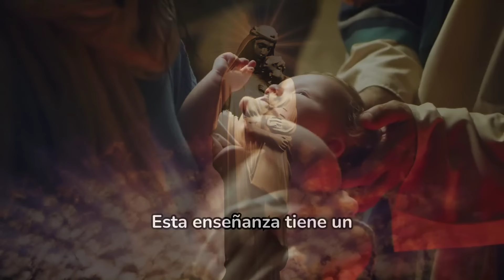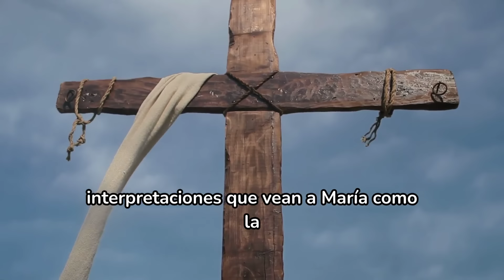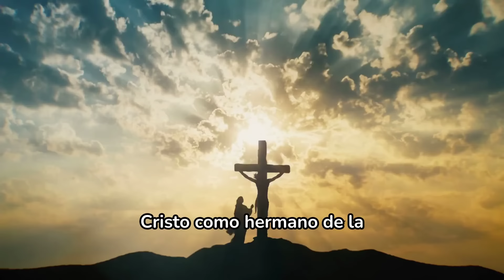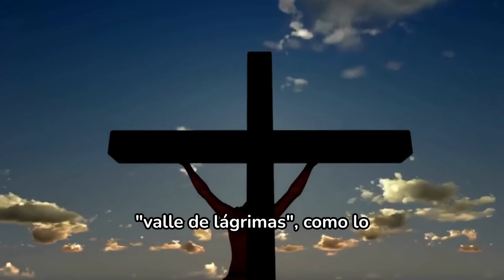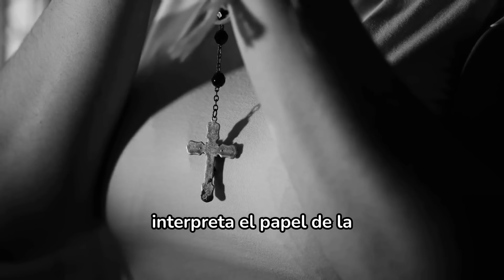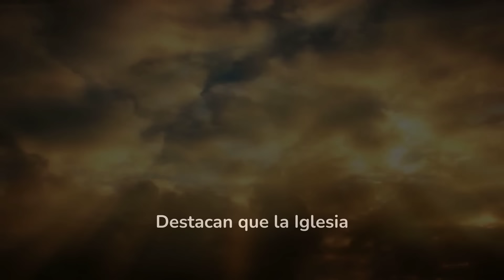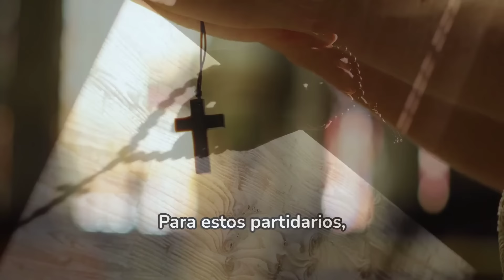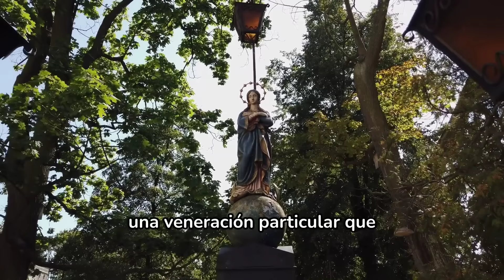EL PAPA FRANCISCO reprendido por un SACERDOTE por haber disminuido a la VIRGEN MARÍA